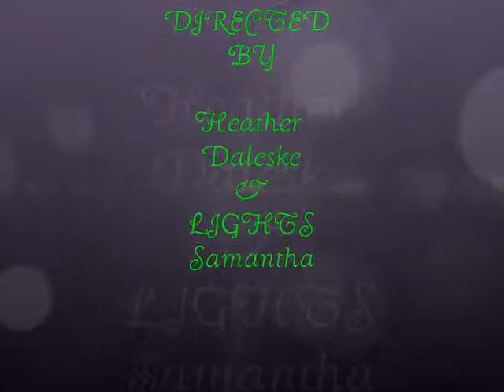Roar Brianna and friends